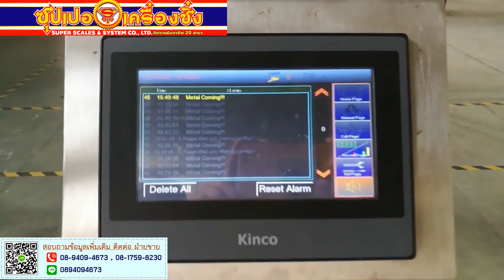SW CD200 Metal Detector With Checkweigher